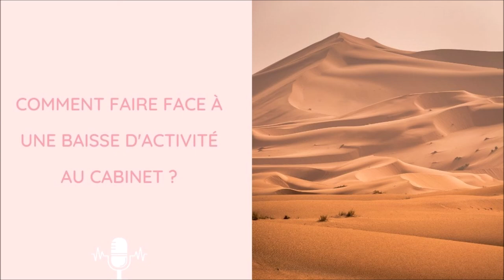24 Comment faire face à une baisse d'activité au cabinet ?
Il y a des périodes creuses lorsqu'on est en libéral, mais parfois il y a des baisses d'activité inhabituelle. Que faire dans ces cas-là ? Je vous donne 3 pistes à explorer pour y remédier au plus vite !

💌 Chaque mois je t'envoie un mail avec mon chiffre d'affaires et mes ressentis en tant que psychologue en libéral et webentrepreneure